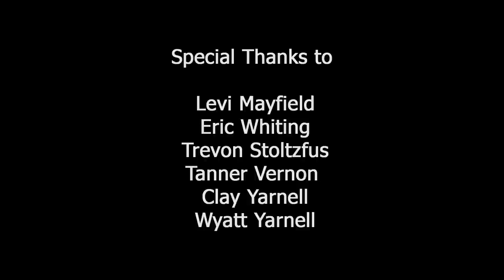HUGE COLORADO 6 X 7 BULL ELK DOWN - CO MUZZLELOADER ELK 2021 - VLOG 6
Tanner's lifelong dream of killing a huge public land Colorado bull elk is finally realized. Witness the raw emotions as the guys walk up on this amazing bull for the first time and then realize they have to get him packed out.

Questions answered -
How do I hunt Bull elk?
How do I hunt elk with a muzzleloader?
How do I spot and stalk elk?
What muzzleloader for elk?
What muzzleloader is best for bull elk?
How do I call an elk?
How do I call in a bull elk?
How do I hunt bull elk with a muzzleloader?
How can I make longer shots with a muzzleloader?
How do I hunt bull elk with a muzzleloader in Colorado?